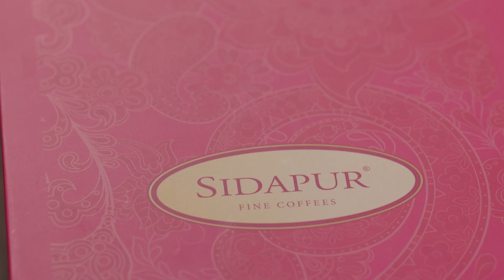World Of Kaapi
Introducing the World of Kaapi: Elevate Your Coffee Experience with Sidapur Coffee's Exquisite Accessories. Crafted to complement the rich flavours of South Indian Filter Coffee, it's the ultimate gift for your cherished ones, awakening the spirit of coffee connoisseurship.